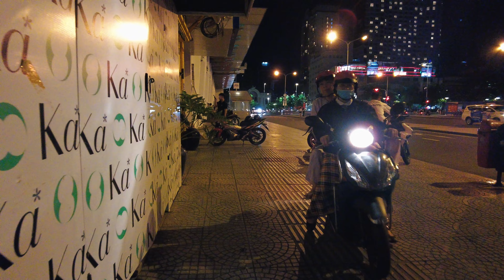Vietnam saigon nightlife 2023, Saigon at night is so lively